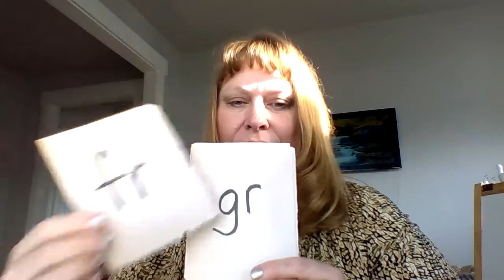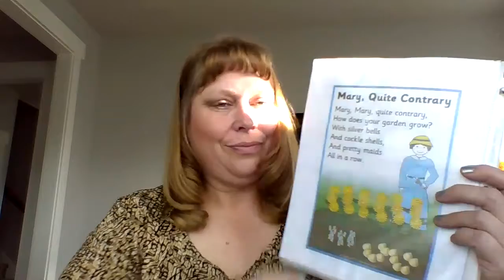April 28: White Book